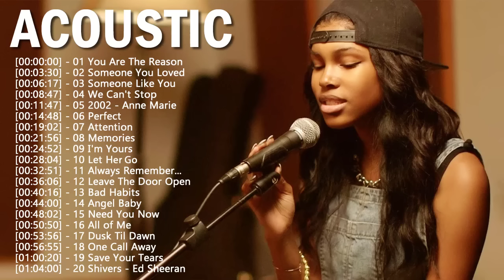Best Acoustic Love Songs Playlist 2024 ❤️ Soft Acoustic Cover Popular Love Songs Of All Time#524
Best Acoustic Love Songs Playlist 2024 ❤️ Soft Acoustic Cover Popular Love Songs Of All Time